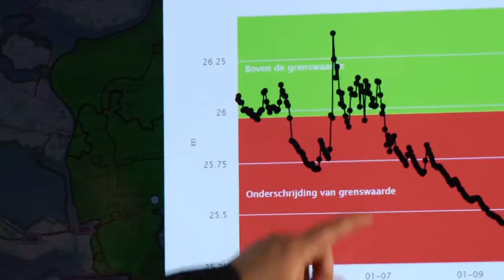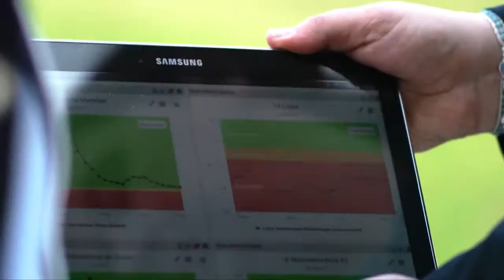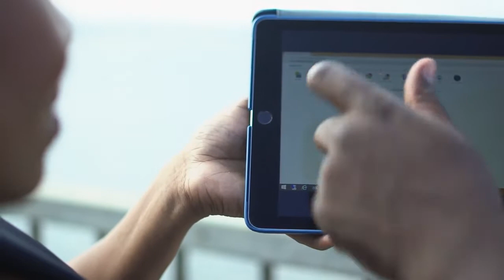Water Control Room South Africa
The Water Control Room for South Africa has won the prestigious Partners for Water award for co-created water and climate services.

The online Water Control Room translates terabytes of data from radars, satellites, and other monitoring sources into easy to understand online decision-support dashboards. These dashboards empower water managers to make well-informed and transparent decisions for the sustainable management of their water systems.